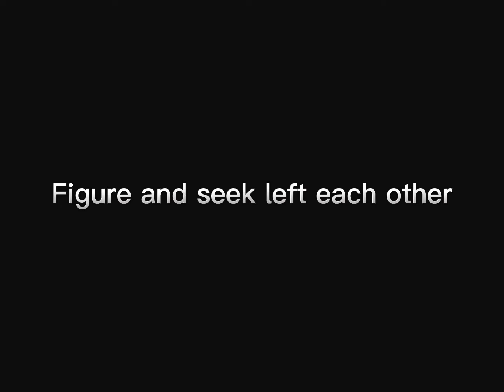Seek leaves figure